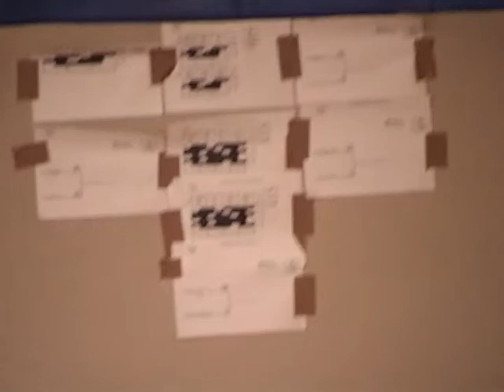Opening Ceremony World Masters Judo 2003 (Men) Part 1